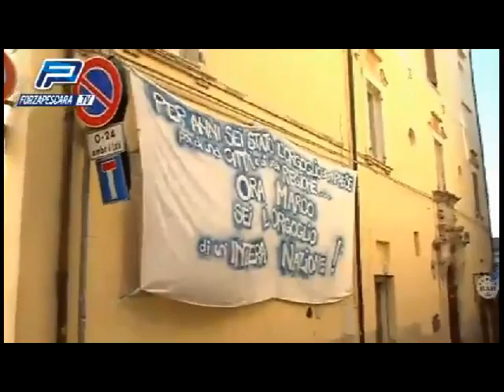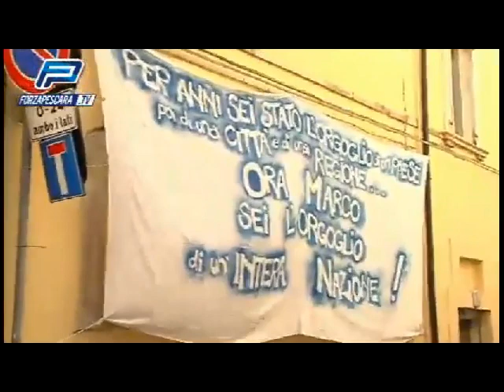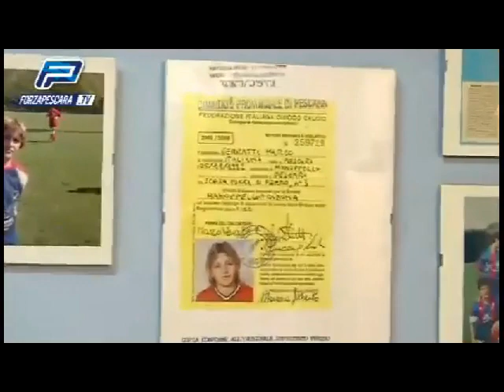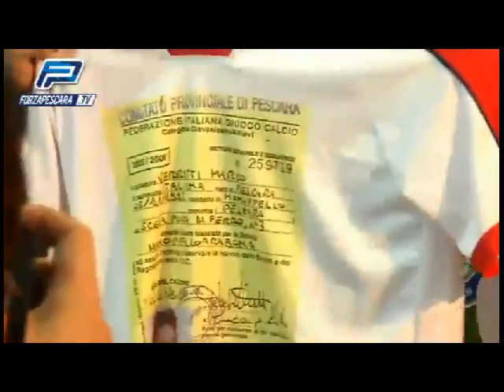MARCO VERRATTI Day - I parte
La festa per il GUFETTO di Manoppello. Iniziativa sportiva rivolta ai giovani, che ha come obiettivo quello di comunicare i valori dello sport come veicolo formativo e di completamento al percorso scolastico. MARCO VERRATTI, insieme ad altri giocatori e dirigenti della Pescara Calcio, ha incontrato a Piazza San Francesco, i ragazzi delle Scuole Calcio della Val Pescara. I parte con l'inaugurazione del FAN CLUB MARCO VERRATTI dedicato al talentuoso ragazzo di Manoppello e con la consegna dei riconoscimenti alle personalità intervenute.